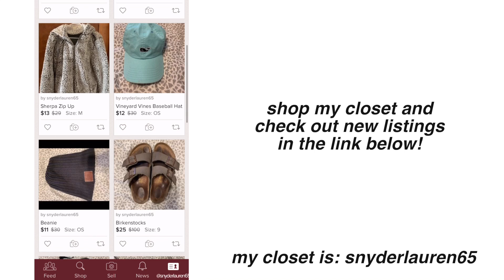the BEST habits that help me get my life together & organized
FAQ:
name: Lauren
age: 20
editor: Final Cut Pro X
birthday: May 25th